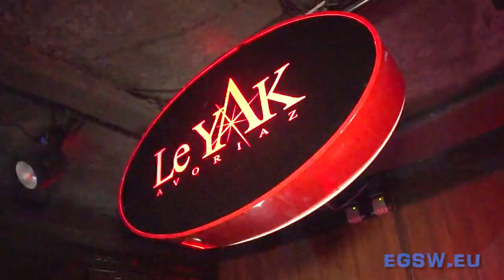European Gay Ski Week 2015 - The Movie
Come and relive those magical moments from EGSW 2015, but if you missed it, then see what all the fuss was about (and you WONT want to miss it again!).

Venez revivre les moments magiques de l'EGSW 2015, et si vous n'y étiez pas, vous pourrez découvrir pourquoi tout le monde en parle (et vous serez SANS AUCUN DOUTE présents l'an prochain !).